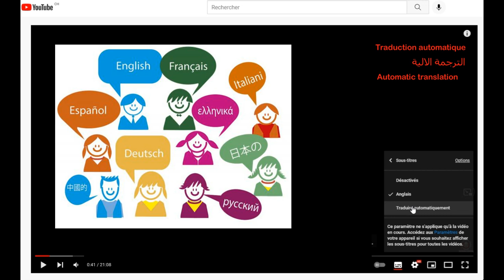After the Shahed-136 to Russia, Iran supply 15,000 drones to China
After supplying Shahed 136 to Russia, Iran will supply 15,000 drones to China.

This information comes from the media Iran International, which is based in the United Kingdom and we can legitimately doubt its veracity, because it comes from a media organ belonging to the opposition taking refuge in Europe. These critics of Iranian power have every interest in exaggerating Tehran's threats. That said, the news may turn out to be right, given the sequence of events.
According to the UK-based news outlet, Iran International, an unnamed advisor to Iran's Intelligence Minister revealed at a ceremony at Qazvin International University that China is in the "queue" to receive 15,000 Iranian drones, with the ally being a major customer amongst 90 countries seeking to benefit from Tehran's extensive UAV industry.
After the operational success of the Shahed-136 attack drones which were supplied by Iran to Russia, it is not surprising that new customers are interested in acquiring similar systems. Some sources even suspect the Iranians of having provided the Russian forces with underwater drones. These drones, which navigate submerged in complete discretion, can carry out reconnaissance, observation and surveillance and above all can destroy targets with their explosive charges. Apparently, these underwater drones have already been used in Ukraine quite recently
The Russians would also be interested in other Iranian weapon systems, such as ballistic missiles or cruise missiles. But this information was denied by Tehran
Without specifying the types of drones concerned, an Iranian official has revealed that China is one of the leading customers of Iranian-manufactured drones and that a large shipment is set to be sent to Beijing, amid the ongoing controversy over Tehran's supply of unmanned aerial vehicles (UAVs) to Russia.
"Since the day we turned to the East, the West could not bear it and an example was the war in Ukraine", the advisor said, referring to Iran's arming of Russia with drones throughout its ongoing invasion of Ukraine.
When Tehran's role in militarily supplying Moscow was revealed months into the war last year, it at first denied it before admitting to it with the claim that it did so months before Russia launched its invasion.
Since then, however, Iran has only deepened its cooperation with the Kremlin by continuing its drone supplies to Russian forces, with the Wall Street Journal reporting this month that the two allies are moving ahead with plans to build a new factory within Russia that could produce at least 6,000 Iranian-designed drones for Moscow's war effort.
Numerous Western nations have imposed sanctions on Iran over its active assistance, and the United States has curbed exports to Iranian firms responsible for producing the drones using American components
In conclusion, if this information is correct, it represents a major development, and will promote the Iranian military industry globally.